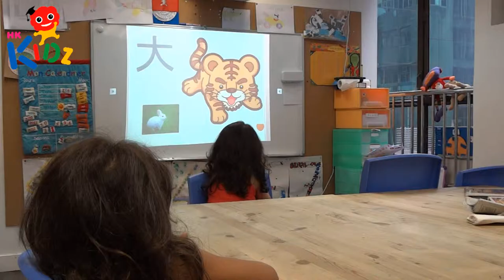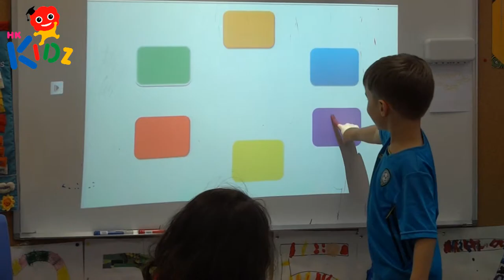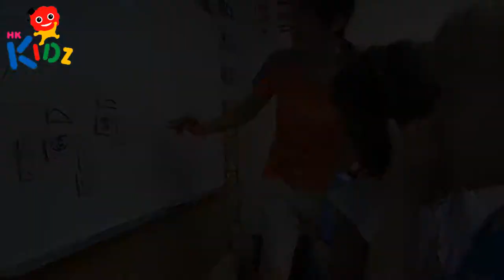Mandarin classes at HK Kidz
Mandarin classes for children at HK Kidz / Hong Kong Institute of Languages
6/F Wellington Plaza
56-58 Wellington Street